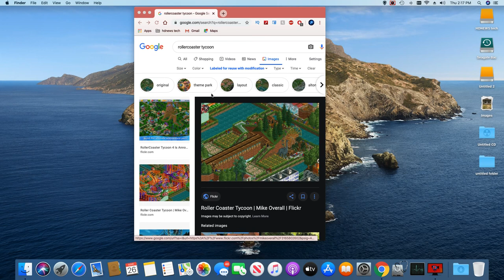HDNEWS TECH rollercoaster tycoon game info